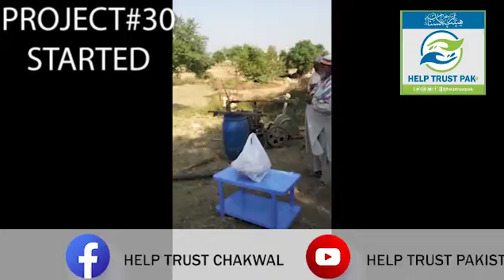Free Water Pump Project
Free Water Pump For people's of Rural area of Chakwal